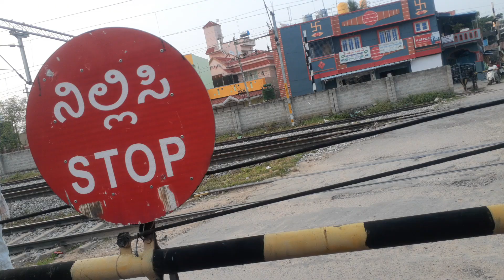Bulot train express CPT#